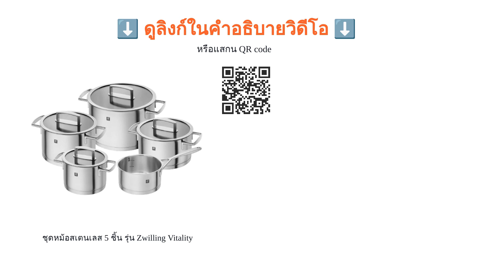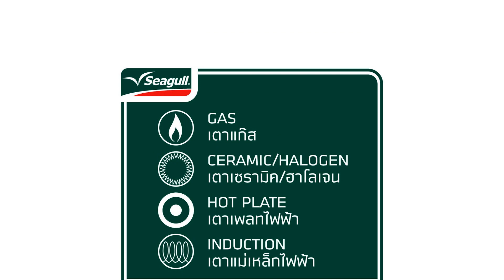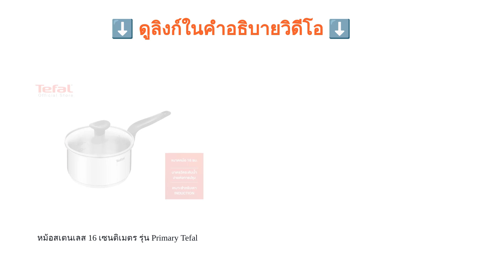🌵 5 อันดับ หม้อสเตนเลส ยี่ห้อไหนดี 2023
00:10 #1 - ชุดหม้อสเตนเลส 5 ชิ้น รุ่น Zwilling Vitality (13,766 บาท 〜)
00:46 #2 - ชุดหม้อสเตนเลส 5 ชิ้น รุ่น Rocket Seagull (1,220 บาท 〜)
01:21 #3 - ชุดหม้อสเตนเลส รุ่น IKEA 365+ (1,490 บาท 〜)
02:04 #4 - ชุดหม้อสเตนเลส อัลทิเมท 6 ชิ้น Seagull (3,909 บาท 〜)
02:41 #5 - หม้อสเตนเลส 16 เซนติเมตร รุ่น Primary Tefal (570 บาท 〜)
03:22 สิ้นสุด

การทำอาหารนั้นนอกจากจะเป็นเรื่องสำคัญสำหรับการดำรงชีวิตแล้ว การได้ลิ้มรสอาหารอร่อย ๆ ก็ถือเป็นการสร้างความสุขเพิ่มขึ้นในชีวิตอีกอย่างหนึ่ง ซึ่งไม่ใช่เพียงแค่ใช้วัตถุดิบที่ดีในการปรุงเท่านั้น แต่ยังรวมไปถึงการเลือกใช้เครื่องครัวที่เหมาะสมกับการปรุงด้วย อย่างเช่น เมนูต้มที่จะต้องใช้หม้อ เราจึงต้องเลือกให้ตรงกับวัตถุประสงค์ หากเป็นเมนูต้มธรรมดาก็สามารถใช้หม้อทั่วไปได้ แต่ถ้าเป็นเมนูตุ๋นเพื่อให้เนื้อเปื่อยก็จะต้องใช้หม้อที่ทนทาน กระจายความร้อนได้ดี เพื่อให้เนื้อสุกและเปื่อยได้อย่างรวดเร็ว
สำหรับหม้อที่เป็นที่นิยมและมีความแข็งแรง ทนทาน เหมาะกับการปรุงเมนูที่หลากหลายนั่นก็คือ หม้อสเตนเลสสตีลหรือเรียกกันสั้น ๆ ว่าหม้อสเตนเลสนั่นเอง หม้อชนิดนี้หลายบ้านอาจจะคุ้นเคยและมีในครอบครอง แต่หลายคนอาจจะยังไม่ทราบถึงความแตกต่างของหม้อสเตนเลสแต่ละชนิด หากคุณยังมีข้อสงสัยว่าจะเลือกหม้อสเตนเลสอย่างไร วัน...